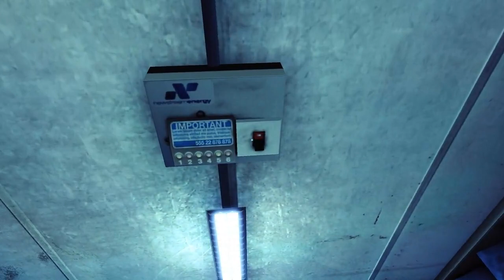Let's play Mirrors Edge Pt 18 - Trial & Error deluxe Edition [BLIND|GER]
Ein weiterer "lustiger" fail part. hf \o

Ich spiele mit euch ein FPS, Action J&R Spiel aus dem Hause DICE, gepublished von EA. Was ihr erwarten dürft: Hochgradige Unprofessionalität+sicher zur Genüge fails \o

In einer dystopischen Zukunft, weit entfernt wird eine Stadt von diversen Kontrollbehörden strengstens überwacht und jeglicher Informationsfluss reguliert und nur beschränkt ausgegeben. In dieser Stadt hat sich eine Gruppe von "Runners" gebildet, welche es sich zur Aufgabe setzt trotz der totalen Überwachung Informationen von A nach B zu bringen. Und jedes Mittel scheint dabei Recht zu sein.

Falls euch das Spiel gefällt, lasst euch die Möglichkeit nicht entgehen und holt euch dieses Kleinod bei diversen Anbietern und unterstützt die Entwickler. Ein tolles Spiel für wenig Geld erwartet euch \o